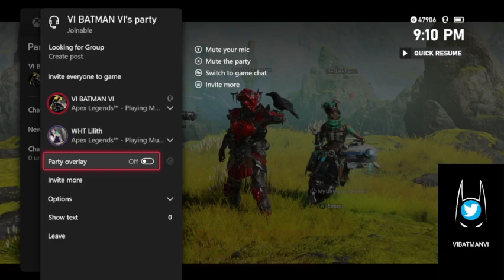A WIN WITH DA LADIES AGAIN:) | Multiplayer - Apex Legends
Had an amazing win on apex and it was great!